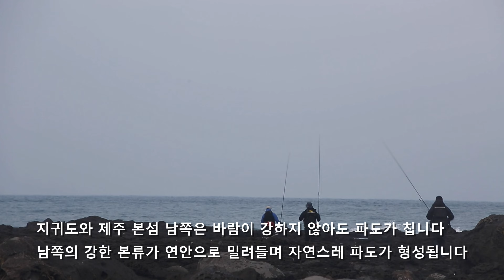[드론촬영]제주 지귀도 벵에돔, 넙치농어 포인트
드론으로 촬영한 지귀도입니다

벵에돔, 넙치농어, 무늬오징어 모두 잘 낚이는 곳이며

6~7월 장마때 그리고 11월 이후 초겨울과 1~2월에 큰 씨알의

긴꼬리벵에돔이 낚입니다

지귀도 궁금하신 분은 클릭!